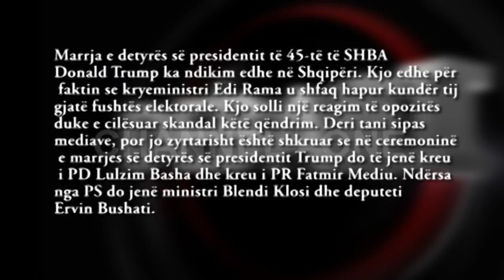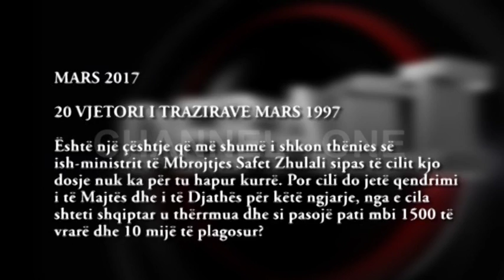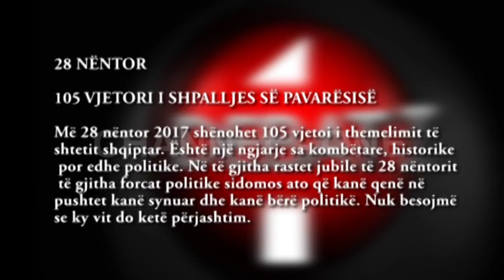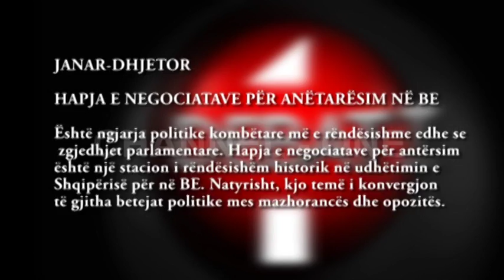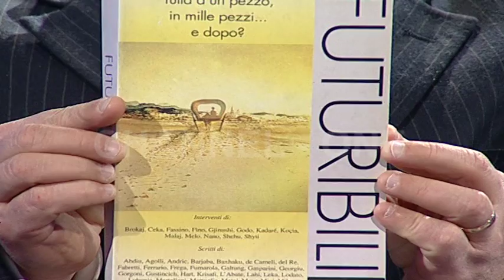Tema: "Ngjarjet politike që priten në vitin 2017"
Të ftuar: Artan Gaçi, deputet i PS; Mimoza Hajdarmataj, deputete e PD; Silva Caka, deputete e LSI; Apollon Baçe, akademik; Kosta Barjaba, akademik; Alen Xhelili, gazetar në “UTV”